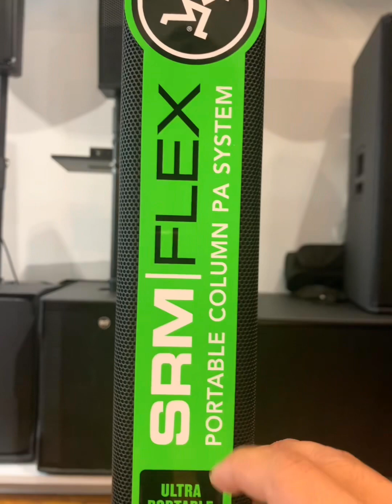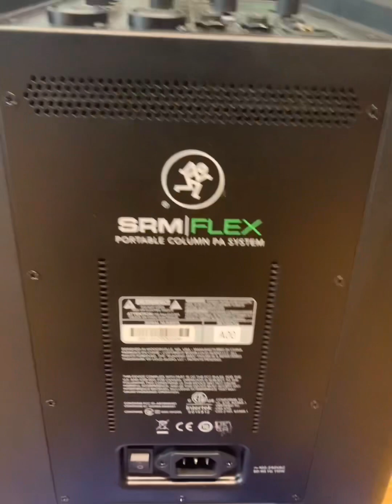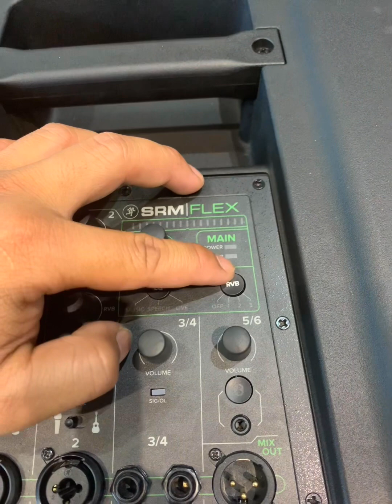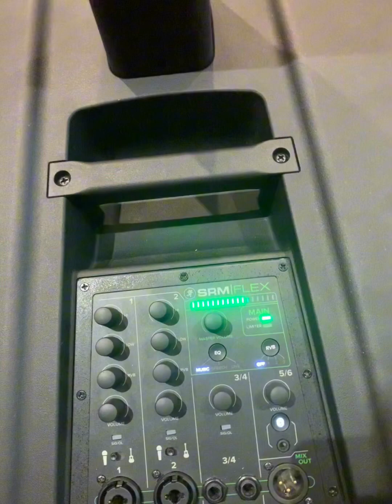Review original product Mackie portable column PA system model: SRM-FLEX 🔊🔊